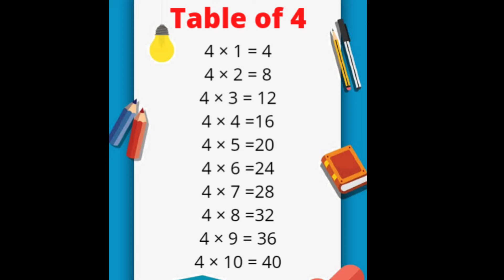table of 4 | 4×1=4 | multiplication | horizontal multiplication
multiplication table
table of 4
4×1=4
Dodging tables
tables

other links

2. Cardinal and Ordinal Numbers

3. Patterns

4 Tables 6 to 10

5. Counting 1 to 50

6. Counting 1 to 20
How to write counting in notebook

7. Table of 2 and 3 with practice test

8. count and write 1 to 10

9. counting 1 to 20 with practice worksheet

10. number Names 1 to 20 (one to twenty)

11. table 11 to 15